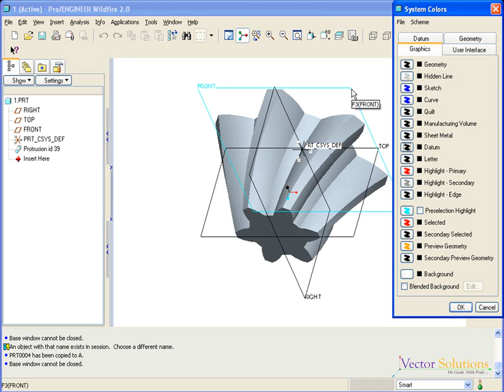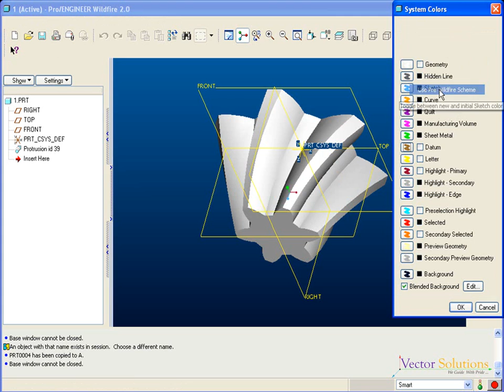System Colours in Pro/ENGINEER - Detailed Explanation